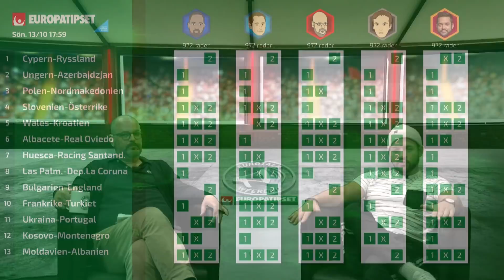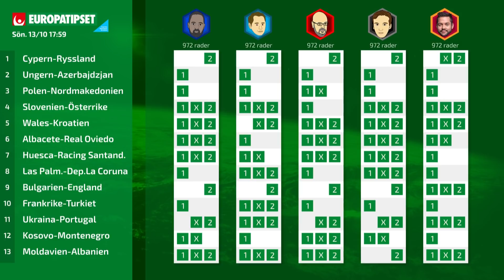Eurotalk Weekend: "En liten portion Killgissning"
Där laddar vi också upp de bästa klippen från veckans avsnitt.